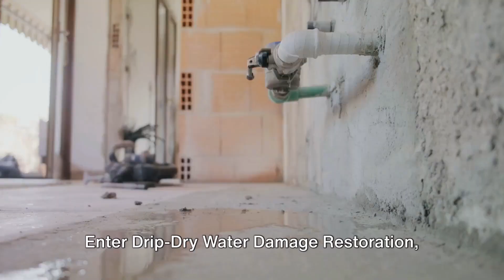Water Damage Restoration Carlsbad CA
Welcome to Carlsbad, California, a serene haven boasting breathtaking views and tranquility.

But in the face of unexpected water damage emergencies, the peace can quickly turn into chaos, disrupting your home life and causing undue stress.

Enter Drip-Dry Water Damage Restoration, your partner in transforming despair into relief. Our mission is to provide comfort and peace of mind when you need it the most.

Water damage can be an overwhelming experience, whether it's from floods, broken pipes, or malfunctioning appliances.

That's where our dedicated team of experts step in. We offer prompt evaluations and effective solutions for cleanup and restoration.

Our 24/7 Water Damage Emergency Services in Carlsbad ensure a quick and efficient response. When disaster strikes, our skilled technicians use advanced technology to provide fast resolutions for your water damage concerns.

Mold removal and water extraction are our specialties. Our team employs cutting-edge methods to assess damage, eliminate mold, and restore your home to its former glory.

We understand the financial strain of unforeseen events. That's why we gladly accept most homeowner insurance policies, offering round-the-clock emergency water damage restoration services. We even handle seamless billing processing with your insurer.

Water-related emergencies come with emotional impact. Our compassionate team guides you through the entire process, ensuring your home's restoration is completed promptly and correctly.

Equipped with the latest technology, our team guarantees a safe and healthy restoration process, especially when mold is present. We restore your Carlsbad home to its original condition without compromising on safety standards.

Drip-Dry Water Damage Restoration specializes in flood and water damage mitigation, utilizing cutting-edge equipment to rapidly dry structures and reduce loss.

Trust Carlsbad's Drip-Dry Water Damage Restoration for exceptional services that leave your property looking as good as new. Water removal, mold elimination, and emergency damage repair – we're here 24/7.